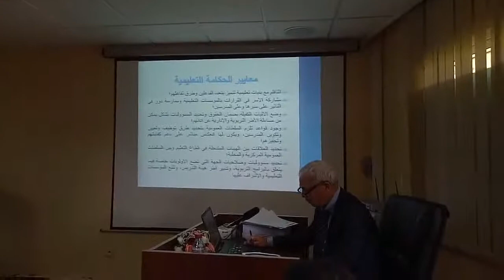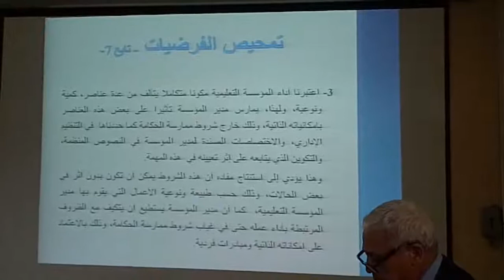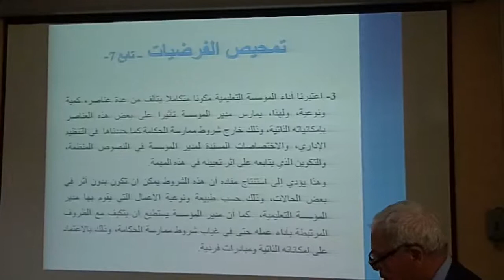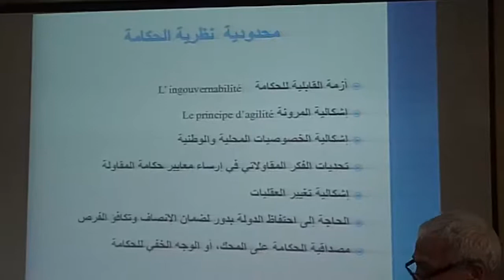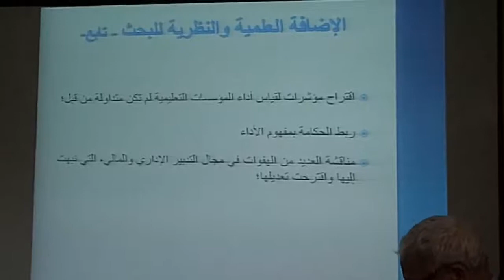معايير الحكامة التعليمية / عنوان أطروحة لنيل شهادة الدكتوراه.